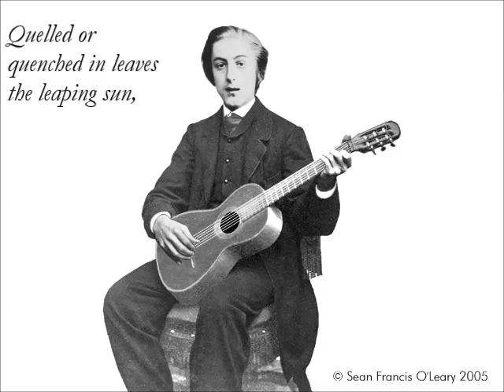Binsley Poplars - G M Hopkins poem in musical adaptation by Sean O'Leary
Excerpt of an Outtake from The Alchemist: Gerard Manley Hopkins Poems in Musical Adaptations by Sean O'Leary, 2005. Twenty-Two Hopkins' poems in 2CD Album.